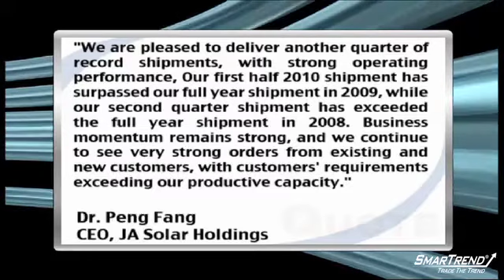JA Solar Holdings Co., Ltd. Reports Boost to Q2 Gross Margins (NASDAQ:JASO)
"JA Solar Holdings Co., Ltd. (NASDAQ:JASO) posted Q2 earnings before the opening bell Tuesday morning, reporting revenue of $351 million.

Gross margins rose from 22.9% in the previous quarter to 23.1% in Q2.

Operating income was $53.4 million, and operating margin was 15.2%.

Net income was $28.9 million with GAAP EPS of $0.18.

CEO Dr. Peng Fang commented, ""We are pleased to deliver another quarter of record shipments, with strong operating performance, Our first half 2010 shipment has surpassed our full year shipment in 2009, while our second quarter shipment has exceeded the full year shipment in 2008. Business momentum remains strong, and we continue to see very strong orders from existing and new customers, with customers' requirements exceeding our productive capacity.""

Shares of the company closed Monday's trading session at $6.57."